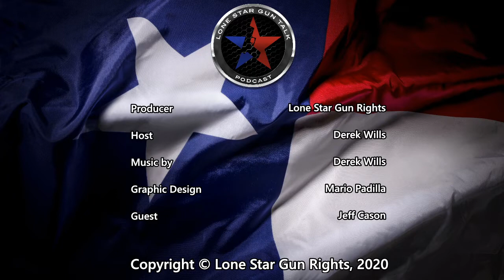Ep. 100 - INTERVIEW: Jeff Cason for HD92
Visiting with Jeff Cason for HD92.